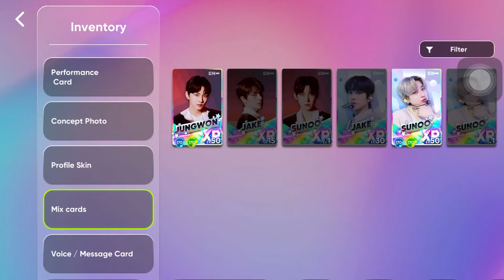[RHYTHM HIVE EN-] first 6 attempts of SUNOO UR card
RHYTHM HIVE username: jwonieea

this is going to take a while...